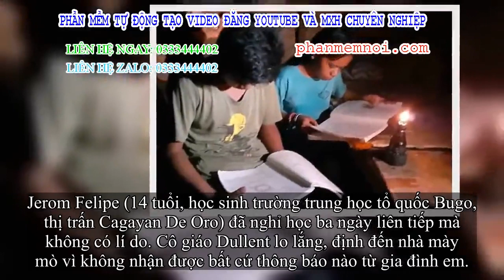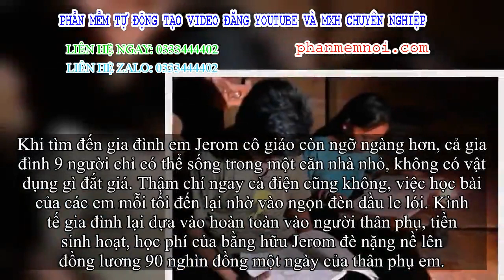✅ Xúc động bức thư xin lỗi của người mẹ nghèo gửi cô giáo vì nam nhi nghỉ học 3 ngày không phép